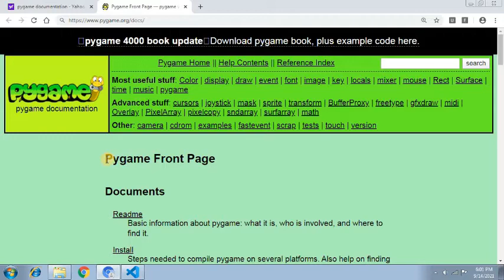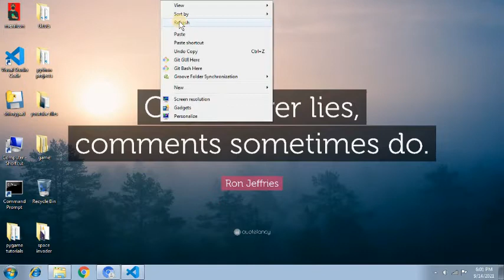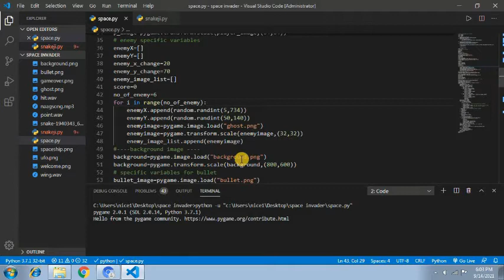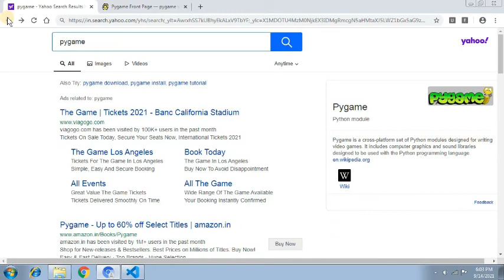Game Development With Pygame | #1- Introduction To Pygame| In Hindi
This is the introduction to the Pygame series and in next videos we will learn about pygame more clearly and all the concepts of Pygame.